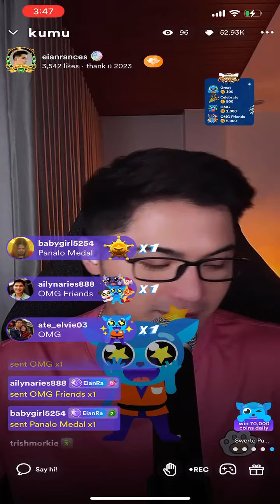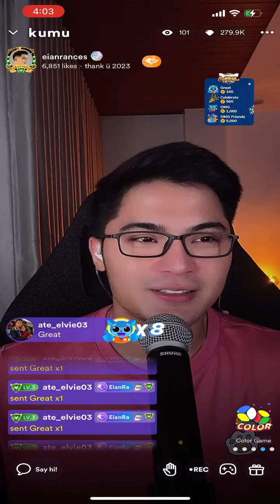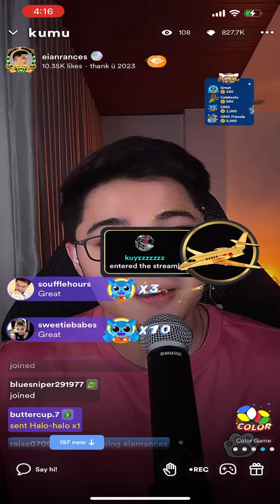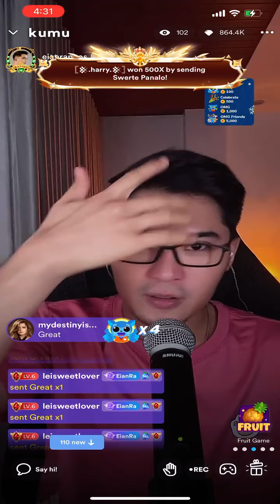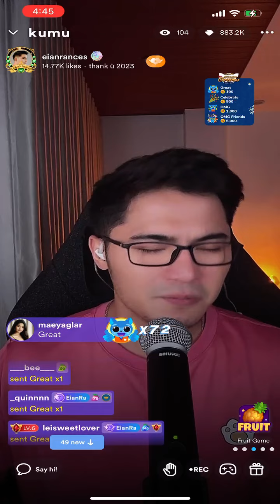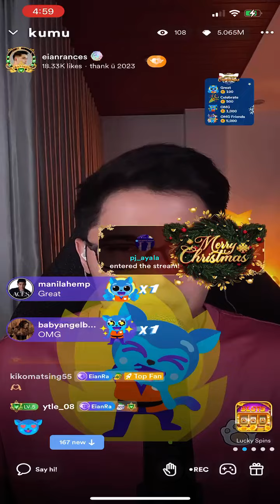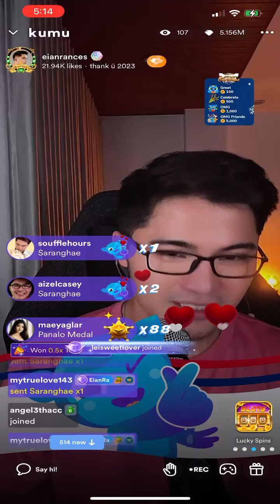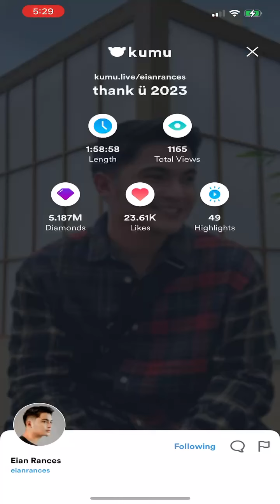Eian Rances KUMU Live Stream!!! December 28,2023